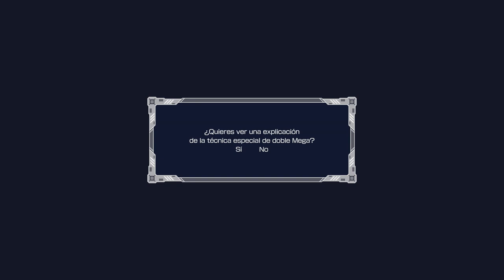MEGA MAN 11 | PRIMERAS IMPRESIONES EpsilonGamex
MegaMan 11 El bombardero azul esta de vuelta con un titulo muy fiel a los clásicos

EpsilonGames
o EpsilonGamez XD como lo escribas